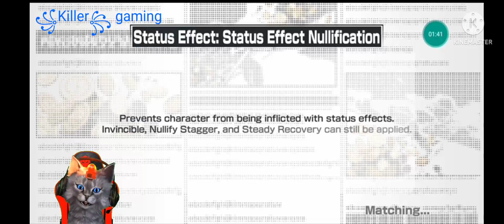kita punya akun baru di Bounty Rush